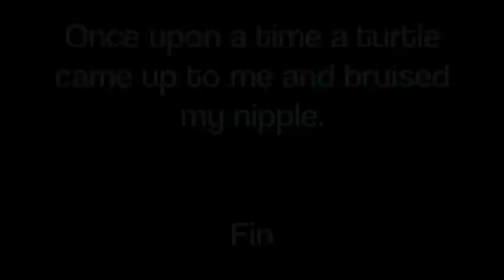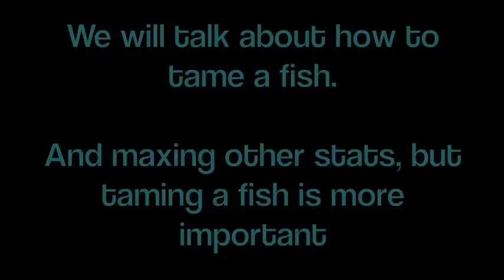RotMG| Pimp My Knight (Ep.1)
Peace

Song: Finatticz 'Don't Drop That Thun Thun'